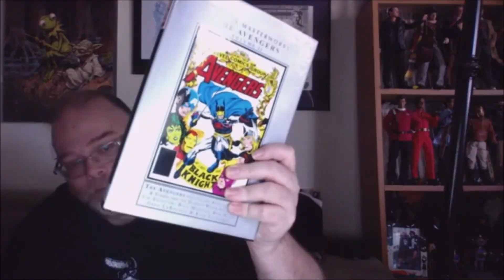The Never Gets Old Podcast Ep 102: Scott Tipton - Star Trek The Mirror War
Writer Scott Tipton returns to talk all thing Star Trek with his new year long series The Mirror War. Lots get covered this episode including:
What order to read the Mirror Universe of Star Trek books.
Ranking all the movies.
The Disney Parks and keeping the Marvel and Star Wars parks current.
Non pandering to all orientations.
The struggle of finding non "Edgy" Superhero tv shows to watch.
Evil on Paramount Plus and the forced vulgarity.
Marvel TV shows reviewed up to "What if"
The mistake of thinking Money makes Batman.
Rotating your toy collection.